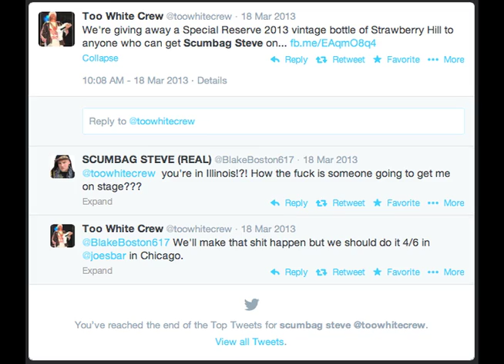The Man behind the Meme: Scumbag Steve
Blake Boston would've never imagined he would become one of the most iconic Internet memes. Today he fully embraces his meme alter ego, Scumbag Steve. Boston performed this weekend in Chicago and Champaign as part of the Too White Crew's "extremely worthless posse."